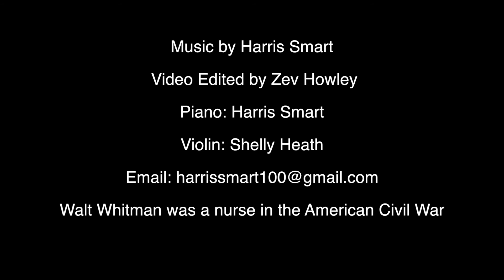WALT'S WALTZ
Description I was messing about on the piano when I heard myself play something which made me think "that sounds like something you might have heard in America at the time of the Civil War." Then I remembered that Walt Whitman was a nurse in the Civil War. And so I called the piece Walt's Waltz. Harris